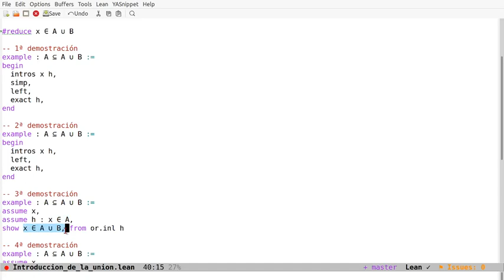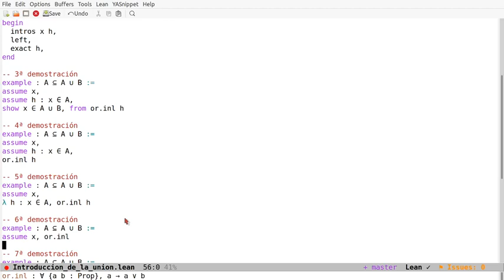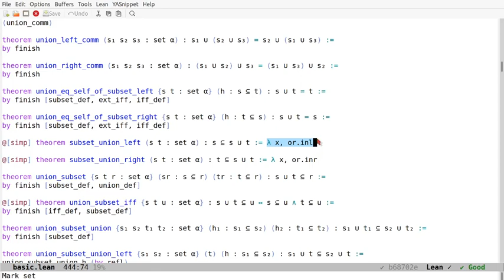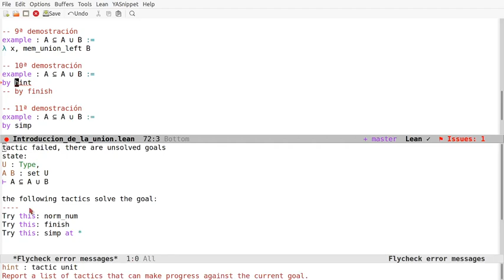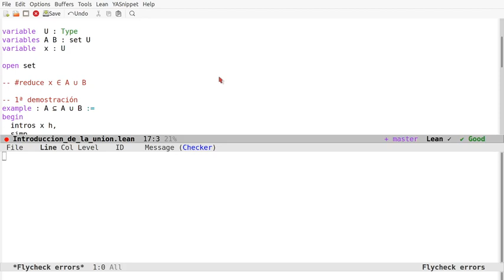Regla de introducción de la unión en Lean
En el vídeo se comentan 11 pruebas en Lean de la regla de introducción de la unión usando los estilos declarativos, aplicativos, funcional y automático. Los enlaces son
a la sesión en Lean Web.